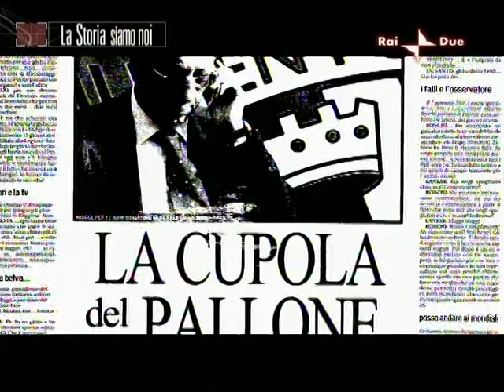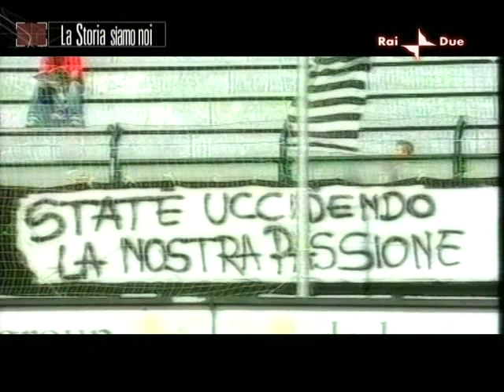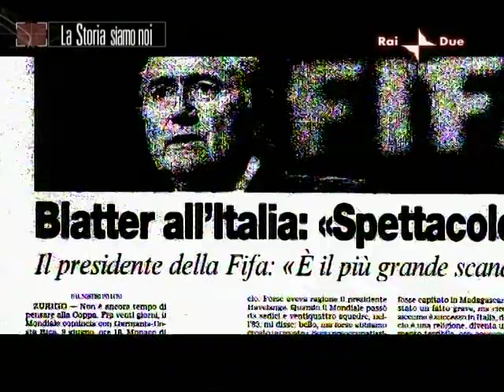Il dramma di Gianluca Pessotto HQ (3/6)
Il dramma di Gianluca Pessotto

Mercoledì 17 dicembre 2008 alle 23.00 su RAI Due

Il buio oltre la rete